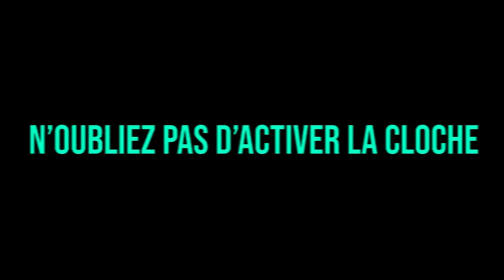WALID RAFALE LES VAGOS (fusillade), IL PÈTE UN CÂBLE !! (best of gta rp)